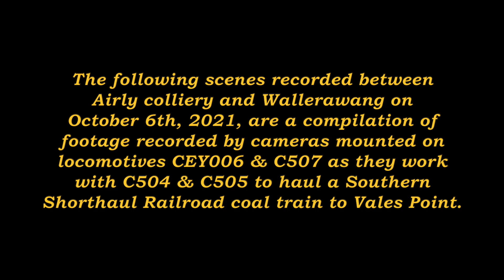Locomotives C504, C505, C507 & CEY006 - on board view from Airly to Wallerawang - October 2021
Scenes recorded on October 6th, 2021, between Airly colliery and Wallerawang from cameras mounted on locomotives CEY006 and C507 working with C505 & C504 hauling a Southern Shorthaul Railroad coal train to Vales point power station.